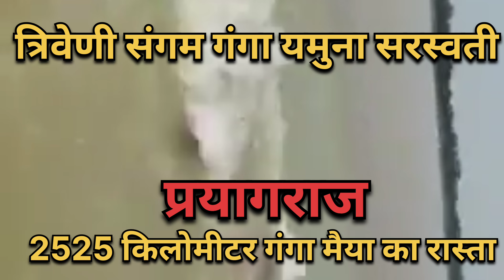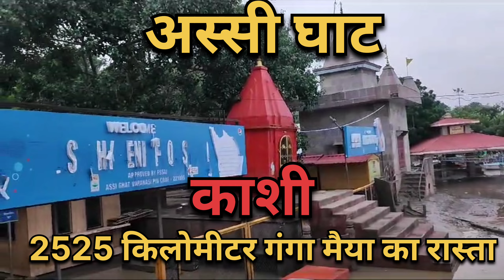2525 किलोमीटर गौमुख से गंगासागर गंगा मैया की यात्रा|सरस्वती मैया दर्शन|यमुनोत्री उदगम दर्शन